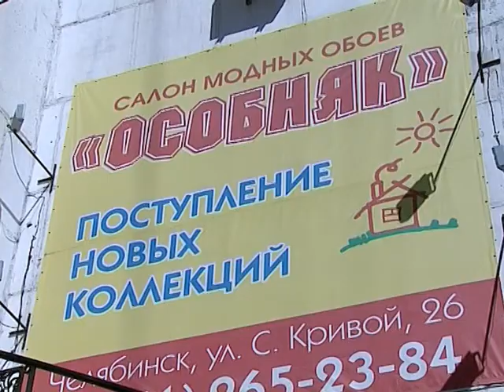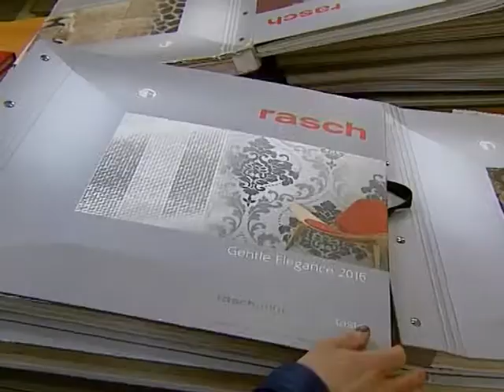Наше утро Гость в студии Соловьева В. Особняк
Наше утро Гость в студии Соловьева В.  Особняк, Зачем нужен дизайнер?